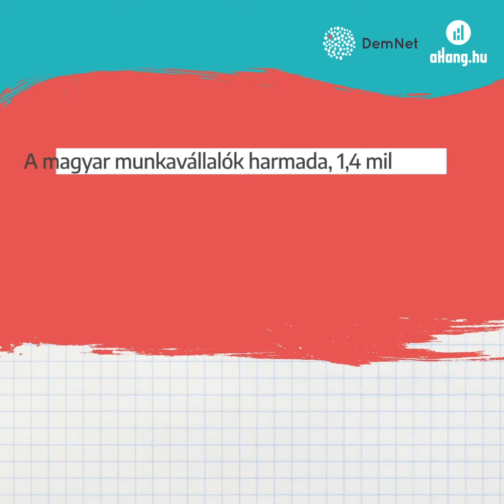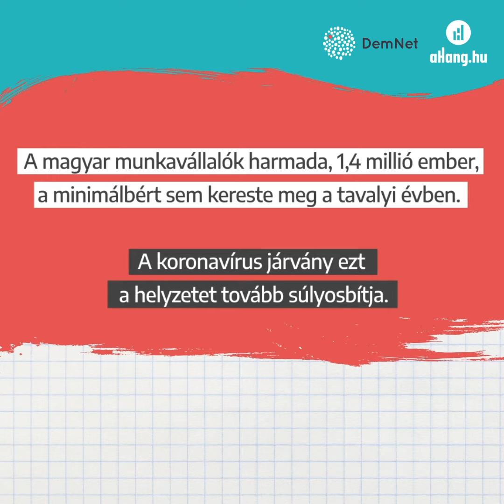Így készül a rántott leves – nem csak ízlés dolga, hogy mit eszel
Az ételed a pénztárcádtól függ, az adókulcsod nem. Olvasd el miért

Ezt a videót az aHanggal közösen készítettük, hogy felhívjuk a figyelmet a növekvő gazdasági és társadalmi egyenlőtlenségekre, és egy igazságosabb adórendszer szükségességére.

A kisfilm a Citizens for Financial Justice projekt keretében, az Európai Unió és a Fight Inequality Alliance finanszírozásával készült, annak tartalma nem feltétlenül tükrözi az Európai Unió álláspontját.